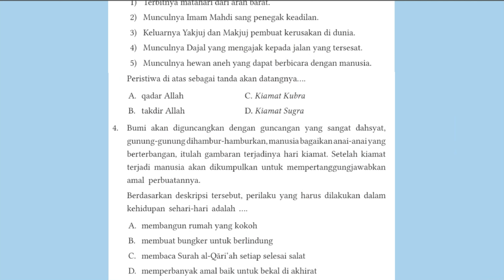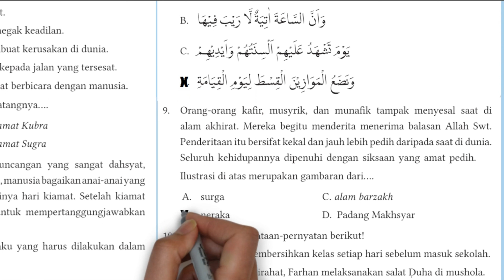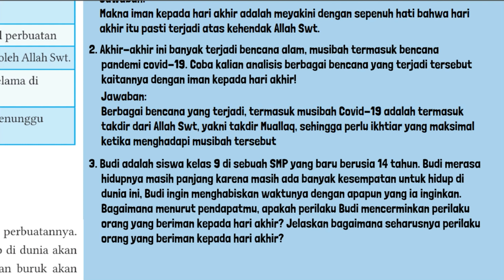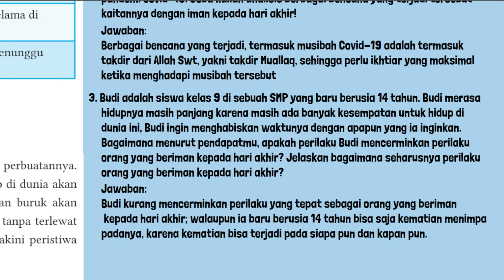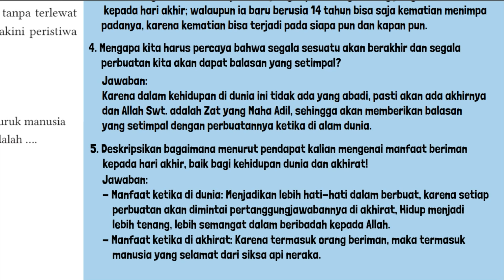Kunci Jawaban PAI Kelas 9 Halaman 53 - 57 Kurikulum Merdeka Mari Berlatih BAB 2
Kunci Jawaban PAI & Budi Pekerti Kelas 9 Halaman 53 - 57 Kurikulum Merdeka Mari Berlatih BAB 2 Meyakini Hari Akhir dengan Mawas Diri.
1. Allah telah mengisyaratkan bahwa semua makhluk hidup di dunia ini yang memiliki nyawa, akan kembali kepada-Nya, seperti dalam Surah Q.S. an-Nisā’ [4]: 78 berikut! Berdasarkan ayat tersebut, kejadian kiamat sugra di antaranya ditunjukkan melalui…
Jawablah pertanyaan di bawah ini!
1. Deskripsikan makna iman kepada hari kiamat!
2. Akhir-akhir ini banyak terjadi bencana alam, musibah termasuk bencana pandemi covid-19. Coba kalian analisis berbagai bencana yang terjadi tersebut kaitannya dengan iman kepada hari akhir!
3. Budi adalah siswa kelas 9 di sebuah SMP yang baru berusia 14 tahun. Budi merasa hidupnya masih panjang karena masih ada banyak kesempatan untuk hidup di dunia ini, Budi ingin menghabiskan waktunya dengan apapun yang ia inginkan. Bagaimana menurut pendapatmu, apakah perilaku Budi mencerminkan perilaku orang yang beriman kepada hari akhir? Jelaskan bagaimana seharusnya perilaku orang yang beriman kepada hari akhir?
4. Mengapa kita harus percaya bahwa segala sesuatu akan berakhir dan segala perbuatan kita akan dapat balasan yang setimpal?
5. Deskripsikan bagaimana menurut pendapat kalian mengenai manfaat beriman kepada hari akhir, baik bagi kehidupan dunia dan akhirat!